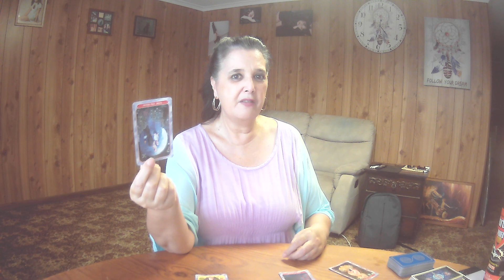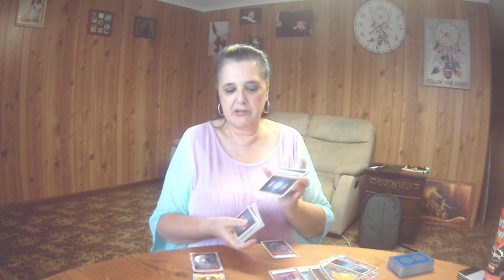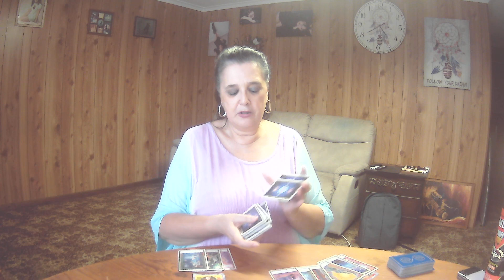VIRGO November Tarot **You've Had These Plans For A While - Now Time For Action**